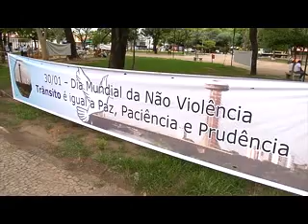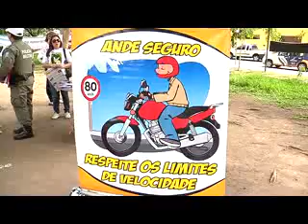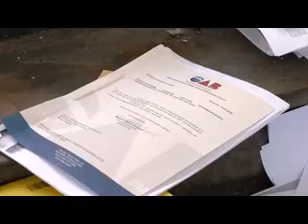Programa Cidades com Eugênia Reis em 01.02.2013 bloco 01